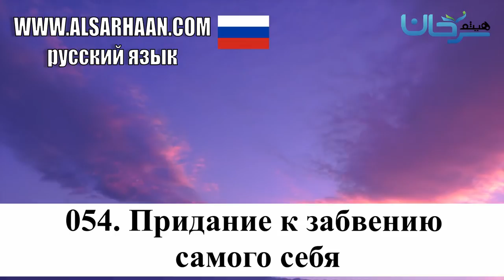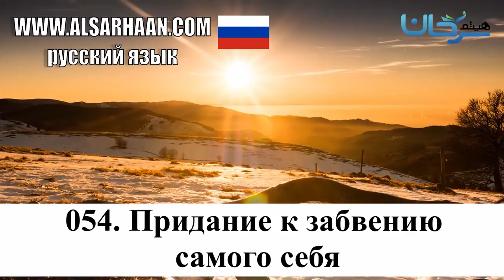054 Придание К Забвению Самого Себя